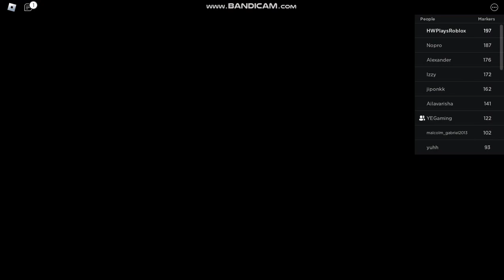How to get cowboy marker in find the markers roblox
Description
if you want to get this marker first step bully your friend